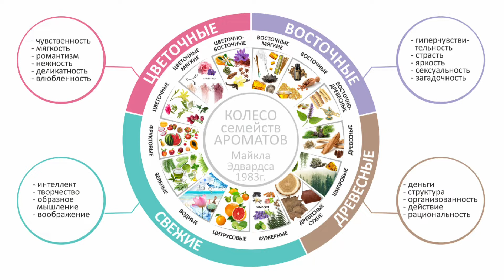МОИ ЗЕЛЁНЫЕ АРОМАТЫ 💚🍀🌿🌱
Приветствую всех на своём канале, с вами MILLANNA Moonlight 💋

Моя подборка зеленых ароматов для Вас 🦋🌿🌊 💚

✏СПИСОК АРОМАТОВ  🎬 в ролике:
- Букет России Лесной Ландыш
- Friends Attitude Avon
- Avon Collections CARAMAPPLE
- Avon Eve Truth
- Букет России Обворожительный Подснежник
- Ин100#грамм Парфюмерная вода Green Tea Зеленый чай
- Un Jardin Apres la Mousson Hermès для мужчин и женщин
- Summer White Bali Avon
- Open от Justessence
- Новая Заря Кузнецкий мост

Автору канала на новые парфюмерные открытия - СберБанк 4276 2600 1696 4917